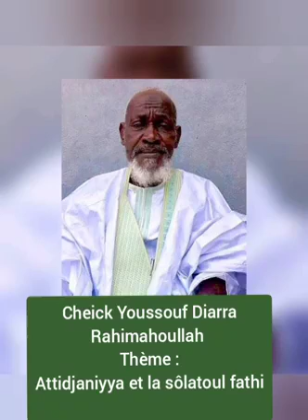CHEIKH YOUSSOUF DIARRA رحمه الله THÈME : ATTIDJANIYYA ET SOLATOUL FATHI